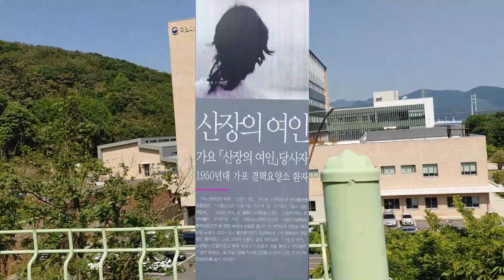산장의 여인(57) 권혜경 유성기 음원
산장의 여인 (반야월 작사/이재호 작곡/권혜경 노래)57년 오아시스 SP *
&첫 방문시 구독(무료임)과 좋아요는 꾹 가요 사랑 입니다.&
&57년 마산 결핵 요양소에서 위문 공연중  병든 환자를 보고 반야월 선생이 착상하여 작사한 마산 테마 가요 입니다.&